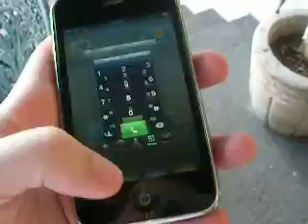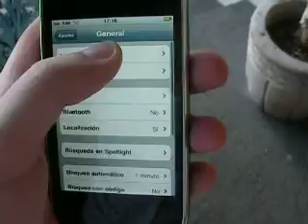ML 53273567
Video Migrado